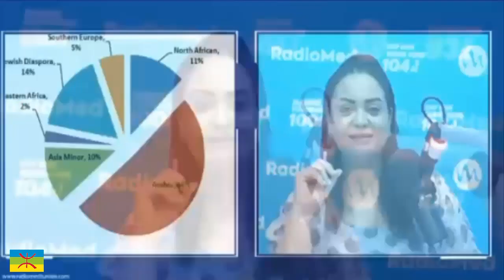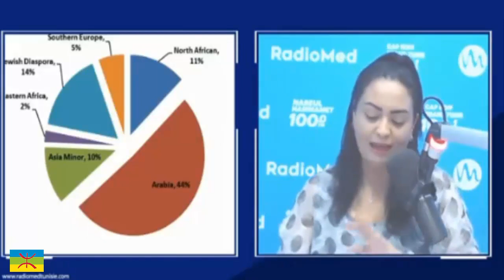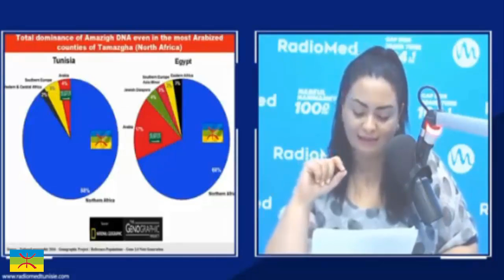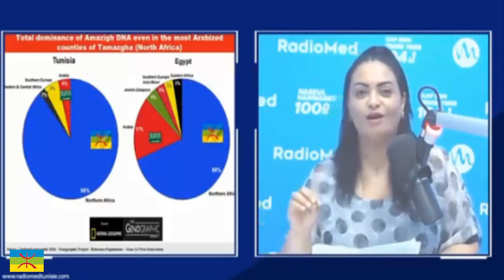اربعة في المأة من التونسيين عرب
تمتلك جميع الكائنات الحية جينات (مفردها حين)، توجد هذه الجينات في الخلايا في جميع أنحاء الجسم. وهذه الجينات هي مجموعة من التعليمات تحدد ماهية الكائن ومظهره وكيف ينجو ويتصرف في بيئته. تصنع الجينات من مادة تدعى الحمض النووي الريبوزي منقوص الأوكسجين DNA، وتعطي هذه الجينات تعليمات للكائن الحي كي يصنع جزيئات تدعى البروتينات.
أما عالم الوراثة فهو شخص يدرس الجينات والكيفية التي يمكن استهدافها فيها لتحسين جوانب الحياة. ويمكن أن توفر الهندسة الوراثية مجموعةً من المنافع للناس مثل رفع إنتاجية نباتات الطعام ومنع الأمراض عند البشر.
ماهي الجينات؟
الجينات هي قسم من الحمض النووي الريبوزي منقوص الأوكسجين ،DNA وهي مسؤولة عن مهام مختلفة مثل صنع البروتينات، وتشكل جدائل الحمض النووي الطويلة مع الكثير من الجينات الصبغيات، حيث توجد جزيئات الحمض النووي DNA في الصبغيات وتتوضع هذه الصبغيات داخل نواة الخلية. والصبغي هو جزيء مفرد طويل من الحمض النووي DNA ويحتوي هذا الحمض على معلومات وراثية مهمة.
تتميز الصبغيات ببنية فريدة تساعد على إبقاء الـDNA ملتفًا بإحكام حول بروتينات تدعى الهيستونات، ولو لم تكن جزيئات الـ DNA مرتبطةً بالهيستونات فلن يكون بإمكانها أن تتسع داخل الخلية.
الجينات مسؤولة عن جميع جوانب الحياة
تختلف الجينات في التعقيد، إذ تتنوع عند البشر في الحجم؛ ويتراوح حجم الجين من بضع مئات من قواعد الـ DNA إلى أكثر من مليوني قاعدة. كما تختلف أشكال وأعداد الصبغيات بين الكائنات الحية، فيملك البشر 23 زوجًا منها أي 46 صبغيًا في المجموع، أما الحمار فله 31 زوجًا، والقنفذ 44 وذبابة الفاكهة 4 أزواج فقط من الصبغيات.
إن المعلومات البيولوجية التي يحتويها الحمض النووي DNA هي من تجعل كل نوع مختلفًا عن الآخر. ويعبر الـ DNA من الكائنات البالغة لنسلها أثناء التكاثر. يتألف الحمض النووي DNA من أحجار بناء تدعى النيكلوتيدات، وتتكون النيكلوتيدات من 3 أجزاء هي: مجموعة من الفوسفات، ومجموعة من السكر، ومجموعة من 4 أنواع من القواعد النتروجينية.
مم يتألف الجين؟
يتكون الجين من اندماج طويل لأربع قواعد مختلفة من النيكلوتيدات أو المواد الكيميائية. وهناك العديد من التراكيب المختلفة. النيكلوتيدات الأربعة هي:
الأدنين A.
السيتوزين C.
الغوانين G.
الثايمين T.
وتعطي التراكيب المختلفة للحروف ACGT الأشخاص صفات مختلفة. مثلًا قد يكون للشخص الذي يحمل تركيب ATCGTT عيون زرقاء بينما الشخص الذي يحمل تركيب ATCGCT فله عينان بنيتان. هذه التوزيعات تحدد كل شيء في جسم الانسان تقريباً. حيث أن التركيب الجيني يحدد الطول وحجم العظام والشكل والملامح وحتى قابلية التعرض لبعض الأمراض.
تفاصيل أكثر عن الجينات
الجينات
تحمل شيفرات ACGT، ويمتلك كل شخص الآلاف من الجينات. تشبه هذه الجينات برنامج الحاسوب وهي من تجعل الشخص على ما هو عليه. الجين هو جزء صغير جدًا من جزيء الحمض النووي DNA ذي الالتواء المزدوج الطويل والذي يتكون من تسلسل خطي لأزواج القواعد. والجين هو أي قسم على طول الحمض النووي يحمل معلومات مشفرة تسمح للخلية بأن تنتج منتجًا معينًا وهو عادةً بروتين كالإنزيم الذي يحفز عمليةً دقيقةً.
الجينات الحمض النووي الخلايا الأمراض
الحمض النووي الريبوزي منقوص الأوكسجين DNA
هو مركب كيميائي يظهر في الشرائط (الجدائل). وتحتوي كل خلية لدى الفرد على نفس الـ DNA ولكن الحمض النووي DNA لشخص ما مختلف عن الآخر، وهذا السبب الذي يجعل من كل شخص فريدًا عن غيره. يتكون الحمض النووي DNA من شريطين طويلين مقترنين وملتفين بشكل التواء مزدوج. ويحتوي كل شريط على ملايين كتل البناء الكيميائية والمسماة القواعد.
ما هي وظيفة الجينات
تقرر الجينات كل شيء تقريبًا بما يخص الكائن الحي، إذ يؤثر جين أو أكثر على صفة معينة. ويمكن أن تتفاعل هذه الجينات مع بيئة الفرد أيضًا وتغير ما تصنعه الجينات. وتؤثر الجينات على مئات العوامل الداخلية والخارجية، مثلًا اللون الذي يتكون في العين أو المرض الذي قد يصيب الفرد. وبعض الأمراض مثل فقر الدم المنجلي ومرض هنتنغتون هي موروثة وتتأثر بالجينات.
من أين تأتي الجينات؟
الجين هو وحدة أساسية للوراثة في الكائن الحي، وتأتي الجينات من آبائنا (الأب والأم)، كما يمكن أن نرث خصائصنا الجسدية واحتمالية إصابتنا بأمراض واضطرابات معينة من الآباء. وتحتوي الجينات على البيانات الضرورية لبناء وصيانة الخلايا وتمرير المعلومات الوراثية من جيل إلى جيل.
وتملك كل خلية مجموعتين من الصبغيات، واحدة من الأب والأخرى من الأم، إذ يحمل الحيوان المنوي والبويضة مجموعةً واحدةً من 23 صبغيًا لكل منهما، وتضم هذه الصبغيات 22 صبغيًا جسديًا إضافةً لصبغي جنسي وهو X أو Y. ترث الإناث صبغي X من كل من الوالدين، أما الذكر فيرث صبغي X من الأم وصبغي Y من الأب.
مشروع الجينوم البشري
مشروع الجينوم البشري HGP هو مشروع علمي بحثي عملاق، وهو أضخم نشاط بحثي فردي تم إجراؤه في العلم الحديث. ويهدف هذا المشروع لتحديد تسلسل الأزواج الكيميائية التي تشكل الحمض النووي الريبويزي منقوص الأوكسجين DNA عند البشر، ورسم خريطة لـ 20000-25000 أو نحو ذلك من الجينات التي تشكل الجينوم البشري.
لقد فتح مشروع الجينوم البشري الباب لمجموعة واسعة من الاختبارات الجينية الجينات
لقد فتح مشروع الجينوم البشري الباب لمجموعة واسعة من الاختبارات الجينية
بدأ المشروع عام 1990 من قبل مجموعة من الباحثين الدوليين من معاهد الولايات المتحدة الوطنية للصحة NIH ووزارة الطاقة. وكان الهدف تحديد تسلسل 3 مليار حرف أو زوج من القواعد في الجينوم البشري والذي يشكل المجموعة الكاملة للحمض النووي DNA لجسم الإنسان.
ترجمة: عدي بكسراوي
تدقيق: أحلام مرشد